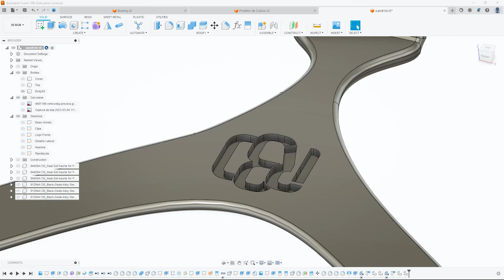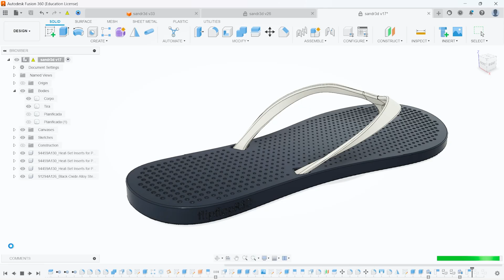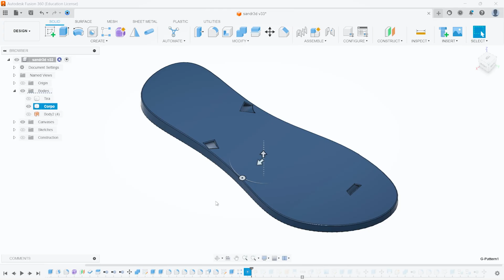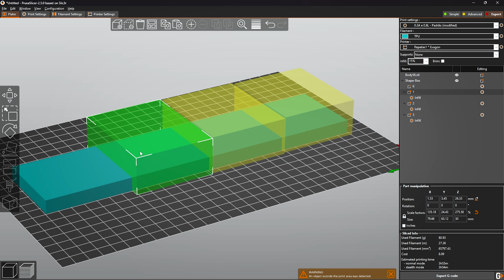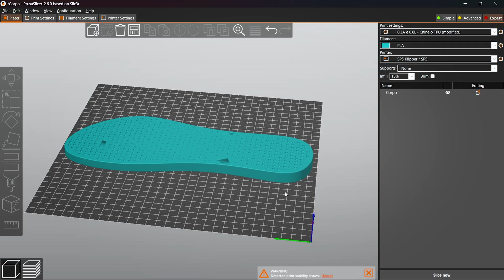Fizemos um CHINELO IMPRESSO em 3D!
Se você é Brasileiro com certeza já usou uma Havaianas, e sabe que infelizmente as tiras são frágeis e acabam limitando a vida útil do Chinelo.  Para resolver isso fizemos um chinelo impresso em 3D, confira o resultado!